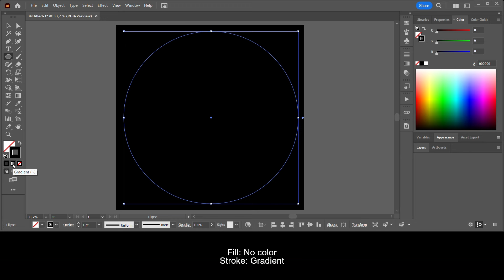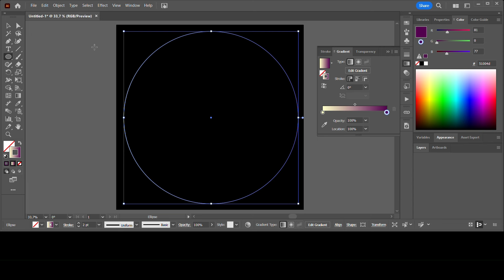Spiral inside circle | Gradient swirl | ILLUSTRATOR TUTORIAL - ABSTRACT & CREATIVE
In this tutorial I'll show you how to create a gradient spiral out of a transparent circle with a stroke in Adobe Illustrator 2024.